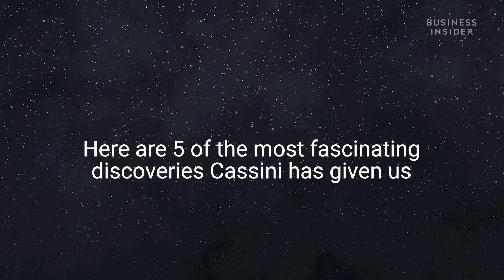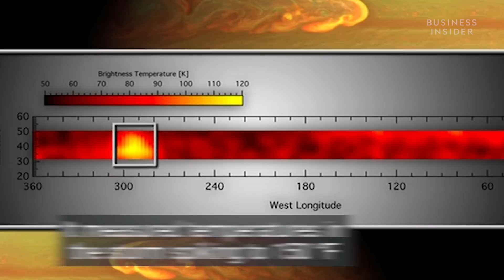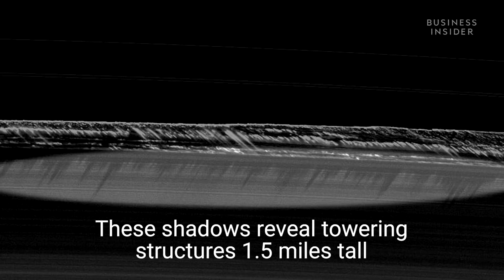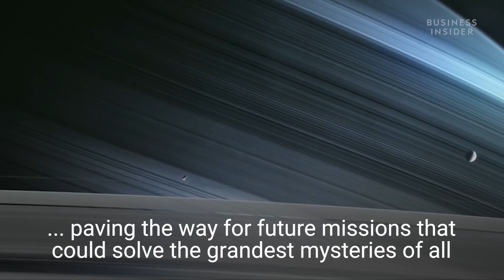5 biggest discoveries from NASA Cassini-Huygens Saturn mission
NASA's Cassini spacecraft plunged into Saturn's atmosphere on September 15, marking an end to its mission to study the ringed planet and its many, mysterious moons.